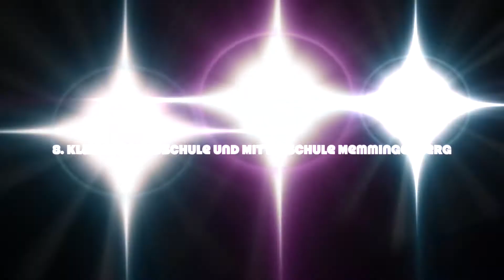Interview der Schüler*innen der Mittelschule Memmingerberg mit Andreas Renftle | lab.Bode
Es ist Donnerstag und wie gewohnt präsentieren wir Euch Neues zu unseren @lab.bode-Projekten. 🎪🚀🏛
Wir zeigen heute eines von mehreren Interviews, welche die Schüler*innen der 8. Klasse der Grundschule und Mittelschule Memmingerberg in den letzten Monaten mit den Mitarbeiter*innen der MEWO Kunsthalle geführt hatten. Diese sind Teil der aktuellen Ausstellung 'Achtung, kann gut sein!', die, sobald wir das Haus wieder für unsere Besucher*innen öffnen können, vermutlich noch bis Ende August zu sehen sein wird.
In diesem Interview befragen die Schüler*innen Andreas Renftle, einen unserer Haustechniker zu seinen Aufgaben im Haus. 🎥